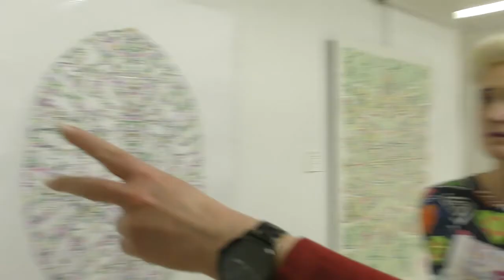VERSIÓN DE ARTE I Gloria Tolosa